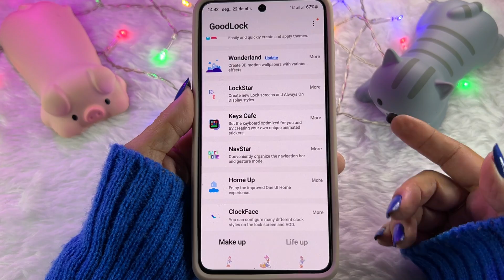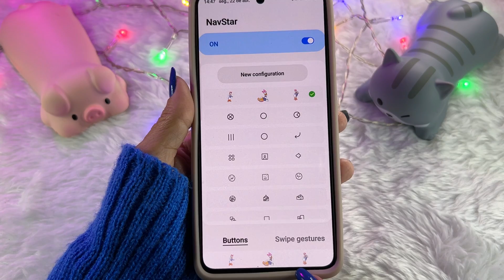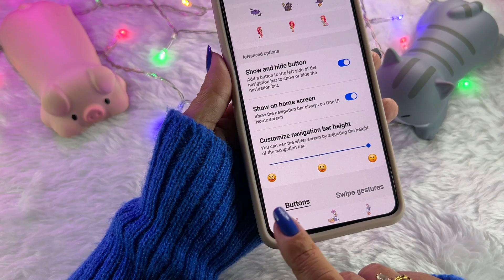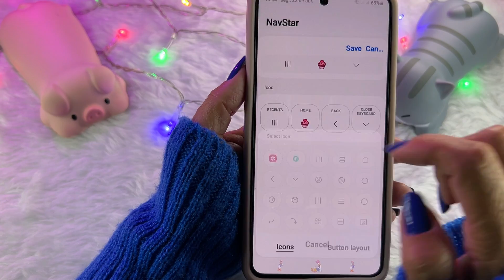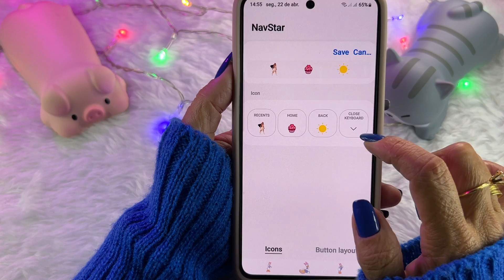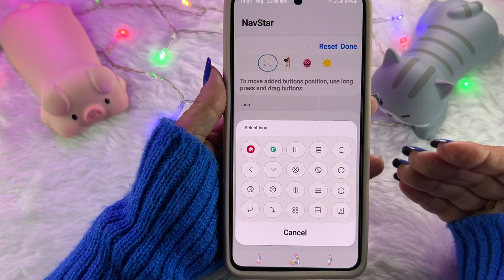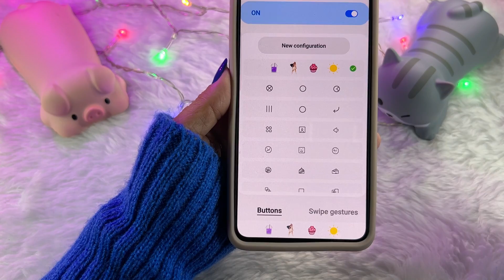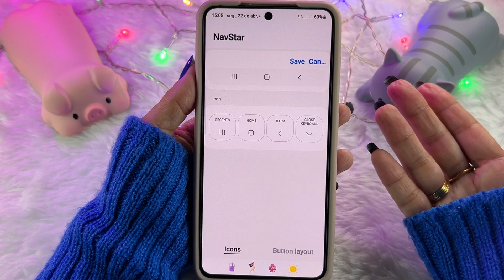🔥ATUALIZOU!🔥BARRA DE NAVEGAÇÃO do SAMSUNG - Deixe Seu Celular Mais Bonito e Personalizado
Com a atualização para o Android 14, alguns módulos do Good Lock | Fine Lock atualizaram e hoje eu trouxe pra vocês a atualização do NAVSTAR, o módulo oficial da Samsung que serve para criar e personalizar oa barra de navegação.

Assista também:
👉 COMO INSTALAR E ATUALIZAR OS MÓDULOS DA SAMSUNG no BRASIL em 2023 | Good Lock Fine Lock Atualizados